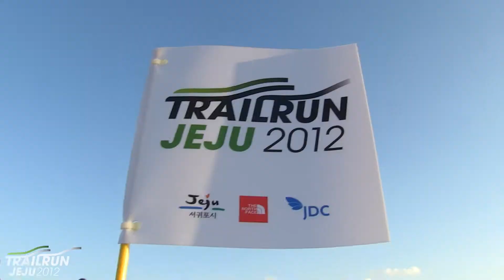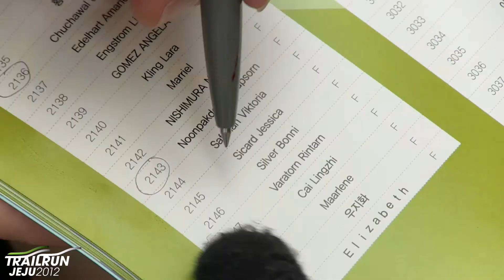2012 트레일런 제주(Trailrunjeju 2012).mp4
2012 제주국제트레일런(Trailrun Jeju) 대회 영상.